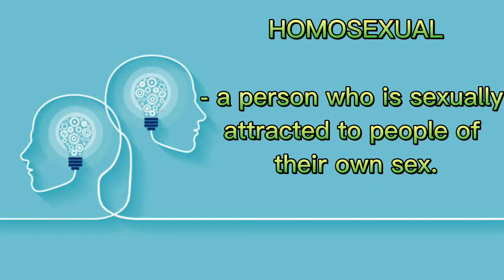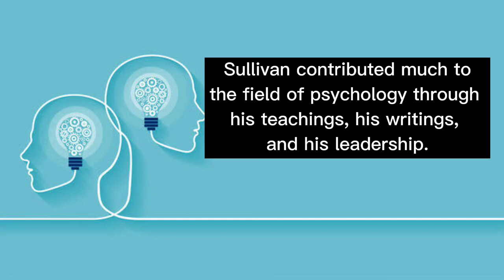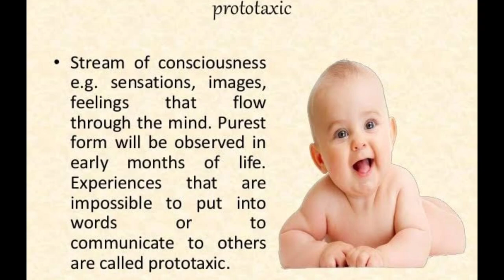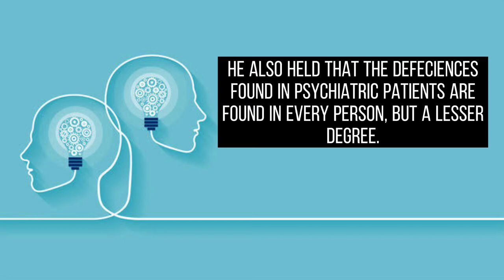Fetesio, Kyla Grace_AB Psychology 2-G3 (Theory of Sullivan)